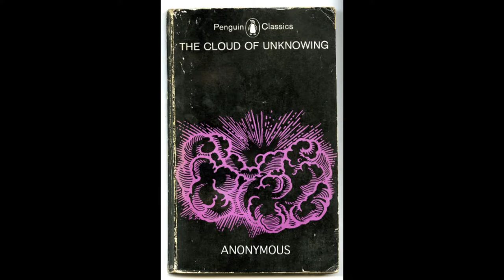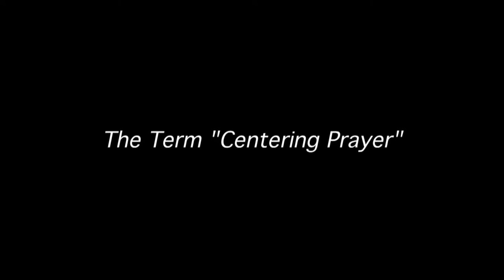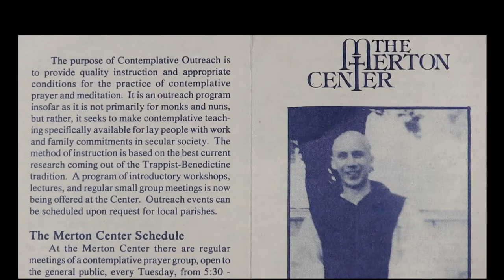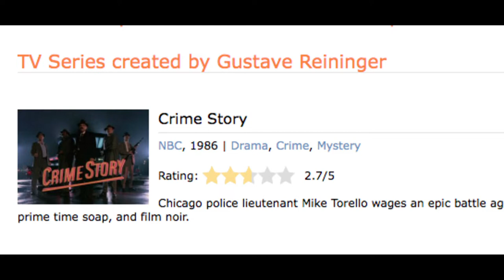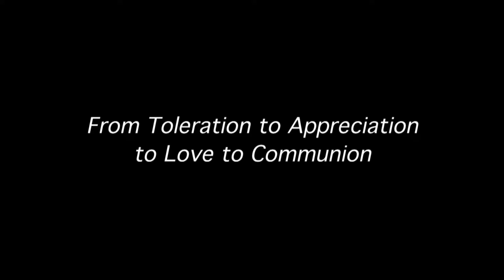Thomas Keating & William Meninger on History and Vision of Centering Prayer & Contemplative Outreach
An intimate conversation with Fr. Thomas Keating and Fr. William Meninger, two Trappist monks who were, along with Fr. Basil Pennington, giants in the Centering Prayer movement.  With Fr. Carl Arico's presence and nudging, they talk about the early history of Centering Prayer and Contemplative Outreach and the origin of these names.  As they engage in humor and lively dialogue, they share anecdotes and insights, along with their vision for the movement and for growing ecumenism and interfaith dialogue.

Recorded in 2013 at St. Benedict's Monastery in Snowmass, Colorado, this has been released in 2024, during the 40th anniversary year of Contemplative Outreach, co-founded by Fr. Thomas.  For more, including resources and community contacts for support in the practice of Centering Prayer, go

A written history by Fr. Thomas that gives further context to this oral history is the Introduction to his book "Intimacy with God - An Introduction to Centering Prayer," available For more on term Contemplative Outreach from Ed Bednar himself go